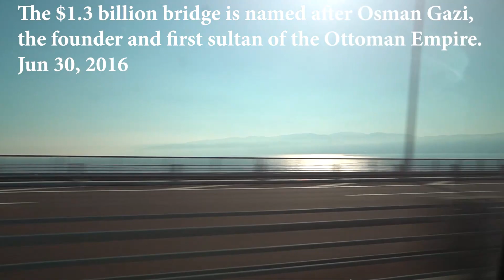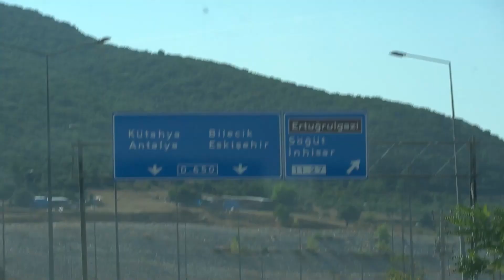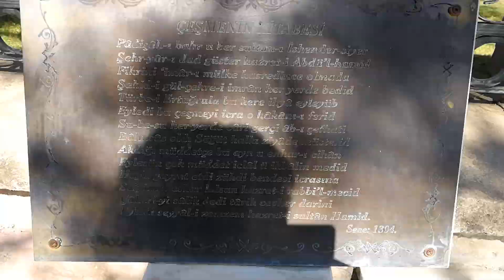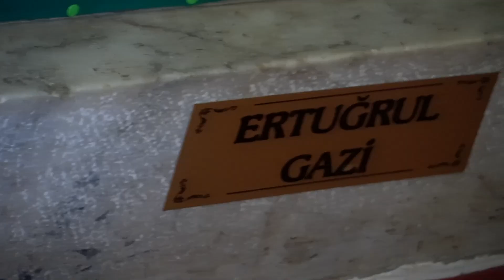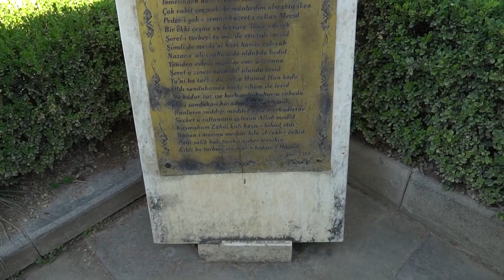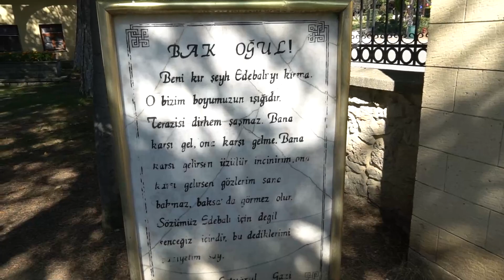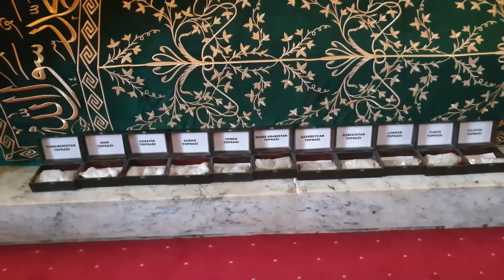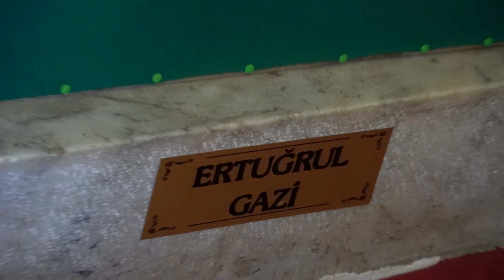Ertuğrul Ghazi Tomb | Full Video | From Istanbul To Söğüt | ارطغرل | Best Video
Ertuğrul (Ertuğrul Gazi)
Ertuğrul or Ertuğrul Gazi was the father of Osman I. Little is known about Ertuğrul's life. According to Ottoman tradition, he was the son of Suleyman Shah, the leader of the Kayı tribe of Oghuz Turks, ... Wikipedia
Born: 1198
Died: 1281, Söğüt
Place of burial: Tomb of Ertuğrul Gazi, Söğüt
Spouse: Halime Hatun
Children: Osman I, Saru Batu Savcı Bey, Gündüz Bey
Siblings: Dündar Bey, Sungurtekin Bey, Gündoğdu Bey

Ertuğrul Gazi
Arabic: ارطغرل بن سلیمان شاہ
Also Known As: "Erṭoġrıl"
Birthdate: 1191
Birthplace: Ахлат/Ahlat, Turkey
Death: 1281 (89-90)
Сьогут/Söğüt, Turkey
Place of Burial: Söğüt, Söğüt, Bilecik, Turkey
Immediate Family:
Son of Süleyman Şah and Hayme Hatun Ana
Husband of Halime Hatun
Father of Gündüz Alp; Saru Batu Savci Bey; Wrong Osmanoğlu and Osman I, 1st Ottoman Sultan (Bey)
Brother of Gündoğdu Bey; Dündar Bey and Sungurtekin Bey